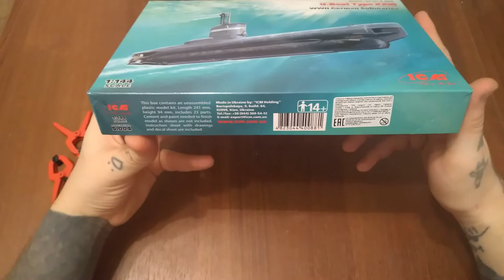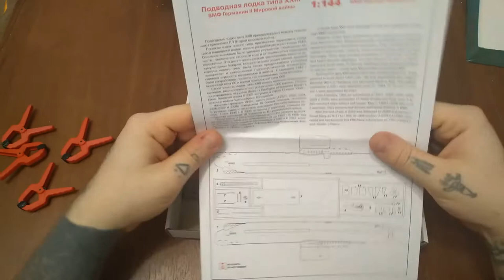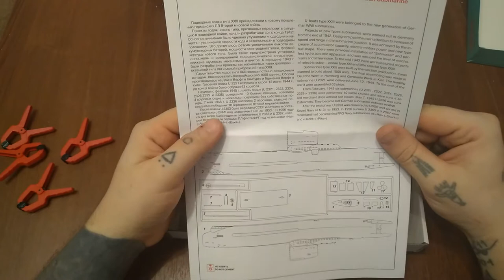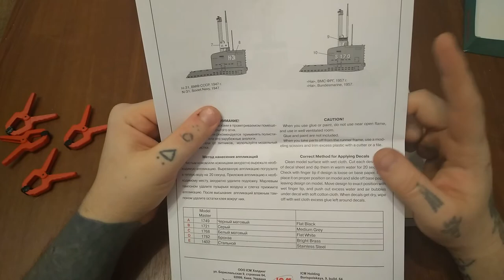Обзор модели от фирмы ICM. Германская подводная лодка, тип XXIII.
Из достоинств, можно отметить, что модель прям совсем недорога и проста в сборке. Хорошо подходит для новичков, которые не будут гнаться за сверхдетализацией. Из недостатков, можно выделить значительную утрированность, по современным меркам довольно бедный обвес и условность детализации. Однако, все это можно превозмочь и при сильном желании сделать из модели настоящую конфетку. Однозначно, своих денег модель стоит. Рекомендовал бы либо новичкам, либо моделистам которые хотят отдохнуть от кропотливой работы и желают создать что-то не сложное но в то же время эффектное.

Характеристики модели:
Производитель ICM
Код модели S.004
Масштаб 1:144
Материал Пластик
Размер упаковки (см) 26x19x3
Вес брутто (г) 140